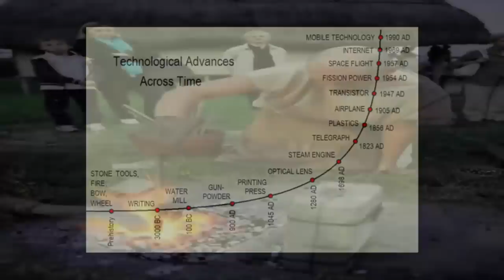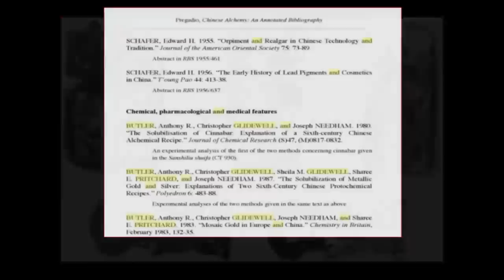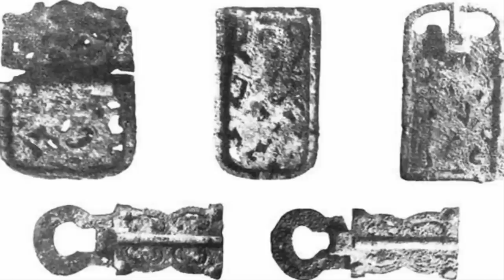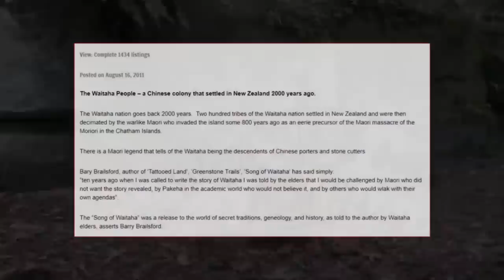300,000 Year-Old Wall Found In New Zealand?